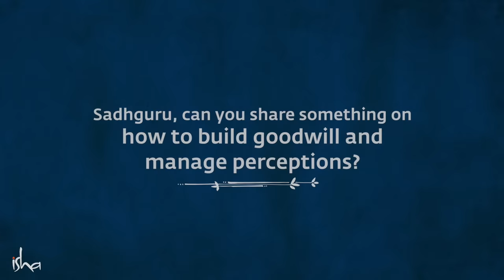The Power of Falling In Love | Sadhguru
Sadhguru talks about how maintaining a steady sweetness of emotions is an intelligent way to exist, and explains that people cannot help falling in love with such a person.